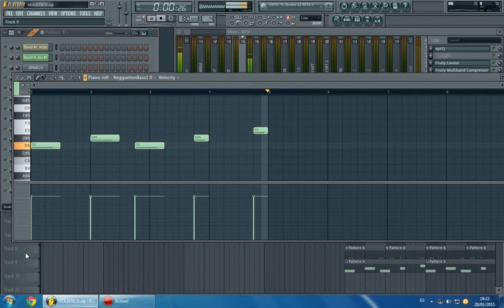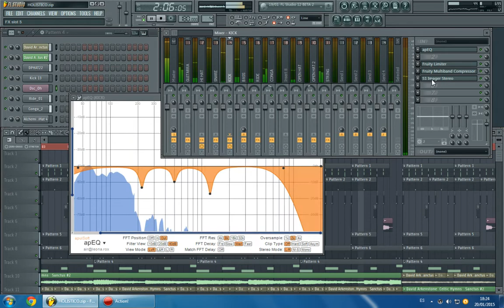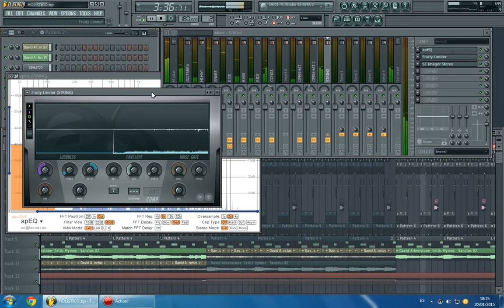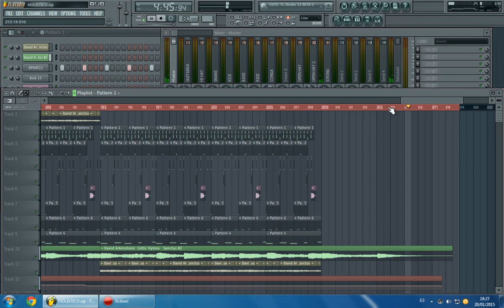RCD en el beat / Holistico - Capone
Un vistazo rápido a la base de "Holistico - Capone" (El Efecto Pigmalión/2015) producida por RCD.